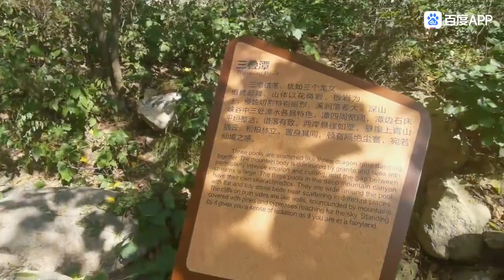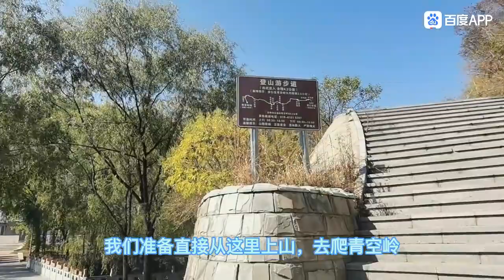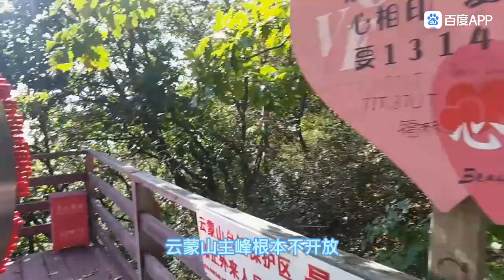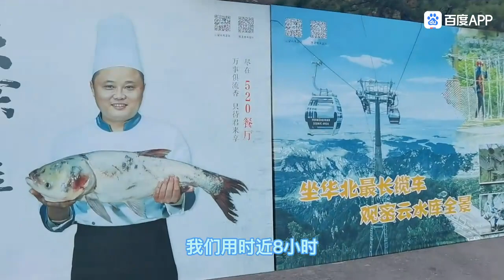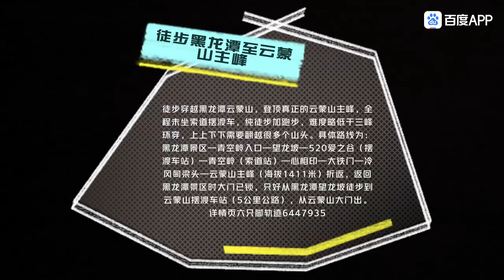我的徒步探索第10集 極限徒步北京密雲黑龍潭景區穿越至雲蒙山主峰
My Hiking Exploration Ep.10
The extreme hiking from Beijing Miyun Black dragon pond scenic area crosses to the main peak of Yunmeng Mountain
徒步行程介紹：
總里程共計26公里，用時9小時完成，累計爬升1512米。雲蒙山主峰海拔1411米，山頂有海拔石碑作為標誌物。北京密雲黑龍潭景區所在的這條峽谷俗稱軲轆峪，窈窕峽長蜿蜒曲折，峪谷兩壁陡峭奇聳，峰峦疊嶂，三瀑十八潭貫穿其中，人們對黑龍潭的評價是新、奇、險。
今天我們嘗試了徒步穿越黑龍潭景區，登頂雲蒙山主峰，全程未坐索道擺渡車，純徒步加跑步。全程路況以黑龍潭登山步道和廢棄的景區棧道為主，沒有野路，一路上上下下需要翻越很多個小山頭，對體能有一些考驗。 需要翻越一道鐵門進入以前舊的懷柔雲蒙山景區（現已關閉）。 鐵門後一直到雲蒙山主峰都是廢棄木棧道了，上面落葉枯枝較多，注意防滑。 有時棧道台階會有腐朽破損，請注意腳下。 到達冷風甸梁頭時會有岔路口，注意不要走錯。 登頂雲蒙山之後原路返回，從密雲雲蒙山國家地質公園大門出山。